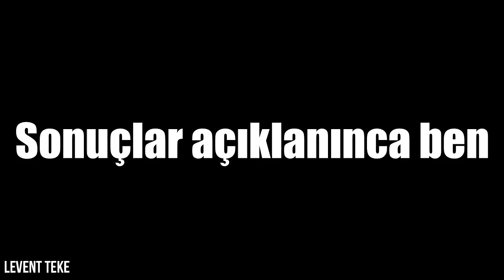YGS öncesi ve sonrası öğrenciler ( TEMSİLİ )